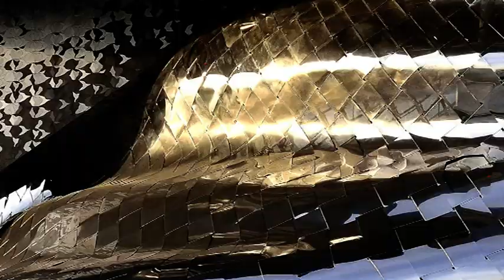Les 10 lieux les plus instagrammables de Paris - OUI.sncf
Vous avez envie de pimper votre compte Instagram ? Découvrez les 10 lieux où vous ferez des photos incroyables !